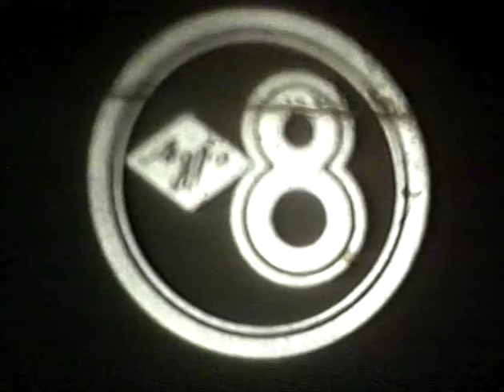Bárdos család (1942, Vidámpark)